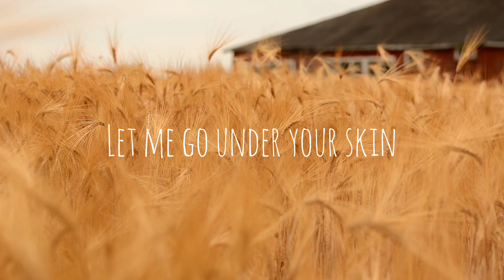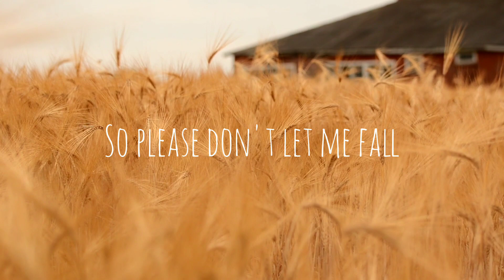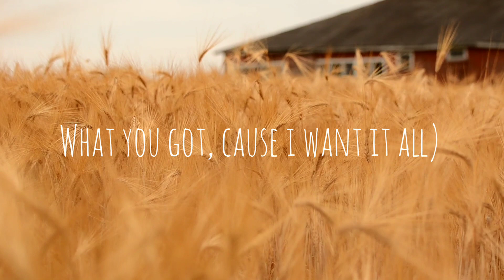Beige - Yoke Lore [Lyrics]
Beige - Yoke Lore